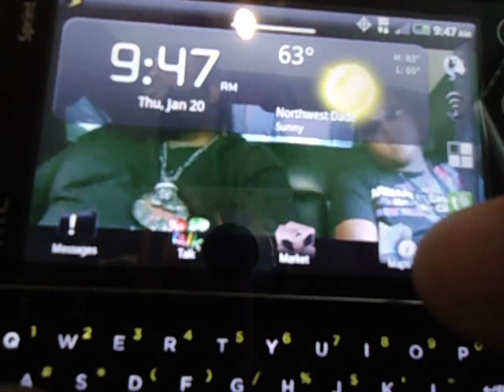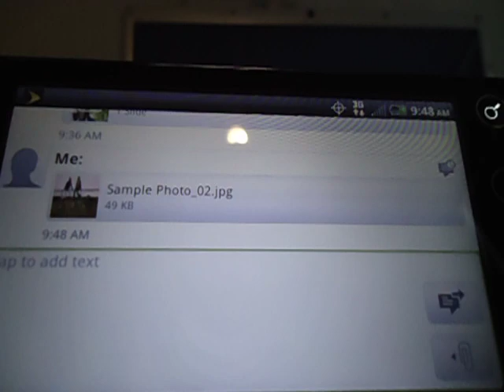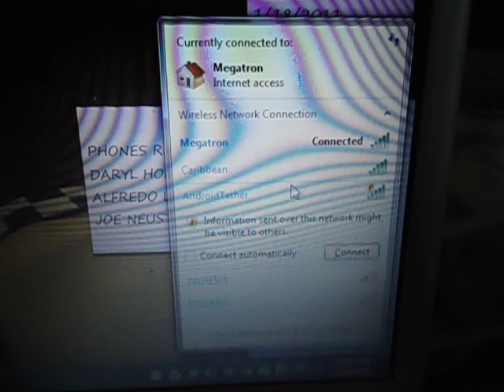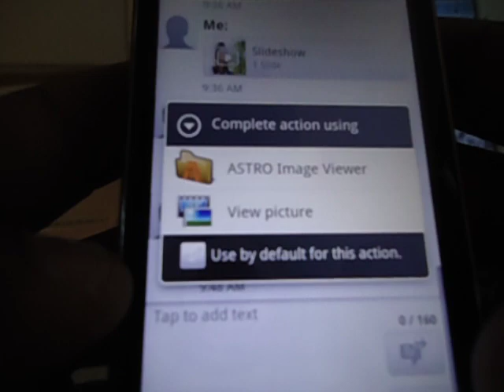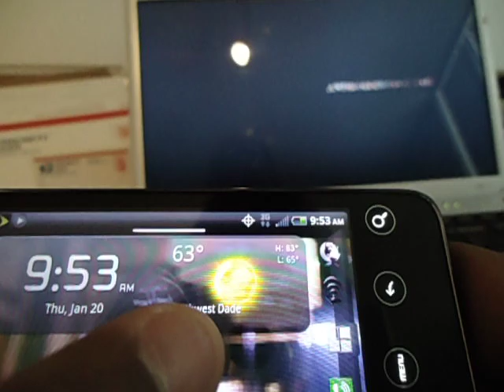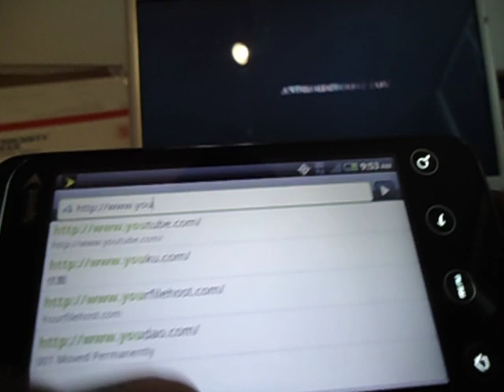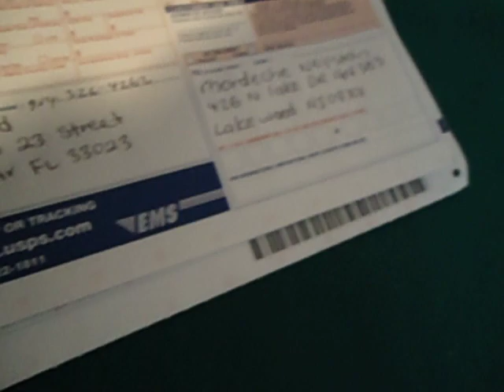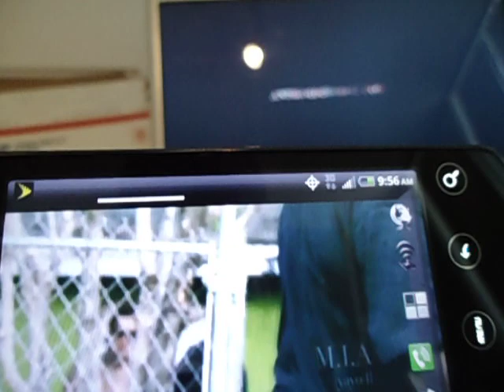HTC EVO SHIFT 4g ON BOOST MOBILE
*This is an EVO on BOOSt MOBLE everything works just like in the video (talk,text,internet,pic message,wifi tether,an fully funtion on the andriod market and MOST OF ALL QIK WORKS). have any question LEAVE ME A MESSAGE IN MY MAIL BOX ON YOUTUBE OR LEAVE YOUR NUMBER THERE SO I CAN CALL YOU. PLEASE ONLY IF UR SERIOUSLY INTERESTED !THANKS. LOOK BELOW!

***I HAVE BRAND NEW EVO IN THE BOX READY TO GO

LEAVE ME A MESSAGE IN MY YOUTUBE IN BOX OR YOUR NUMBER
SO I CAN CALL OR EMAIL YOU

THIS LISTING IS FOR A MAIL-IN SERVICE TO FLASH YOUR PHONE

***WE WILL ACTIVATE THE PHONE TO YOUR EXISTING OR NEW ACCOUNT PRIOR TO RETURN SHIPPING.

(THIS IS REQUIRED FOR US TO BE ABLE TO QUALITY-CHECK EVERY FUNCTION OF THE PHONE IS PROPERLY REPROGRAMMED. THIS ALSO MEANS THAT ONCE YOU RECEIVE YOUR PHONE IT WILL BE ALREADY HOOKED UP AND ALL YOU HAVE TO DO IS SIT BACK AND ENJOY YOUR NEW PHONE)

PHONES THAT CAN FLASH

*HTC EVO, HERO, ERIS, INCREDIBLE, SAMSUNG MOMENT, MAIL-IN FLASHING SERVICE TO boostUNLTD

BoostUNLTD features:

Phone Talk & Text
ALL DATA AT 3G speeds

Full Internet at blasting 3G speeds
Google Maps and Sprint Navigation with GPS
e-mail and Gmail
Android Market with 30,000+ apps (ability to download apps over 3G cellular network)
Weather, YouTube, Facebook, Pandora, GoogleTalk, Instant Messaging, etc all at 3G speeds
MMS messages fully operational (Except on Eris and Incredible which is only incoming)

HOTSPOT (Use your phone as a wireless wi-fi router to connect your laptop, ipad, ipod, etc.) at 3G speeds.

FOR ONE PRICE !

*WATCH OUT FOR FAKERS EVERTHING I DO YOU CAN TRACK ME .I MAKE SURE OFF THAT!